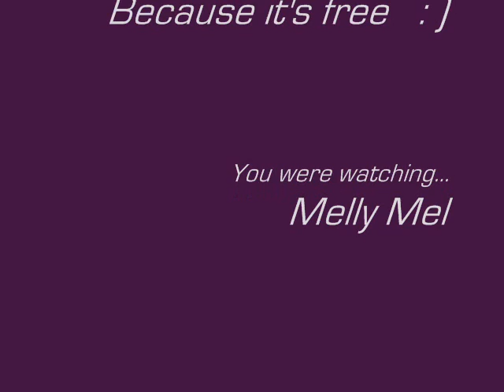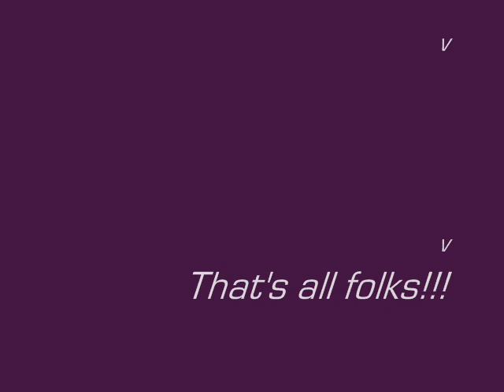«6» Shoeaholic || Mini shoe collection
Hello my name is Mel and I'm a shoeaholic...hehehe

I love shoes and if loving shoes is wrong, I DON'T want to be right. ;-)